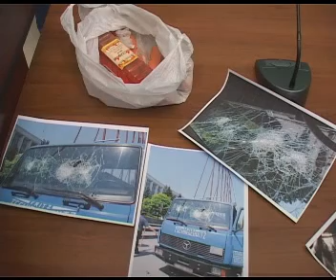7 indivizi au încercat să dea foc unei maşini a PLDM